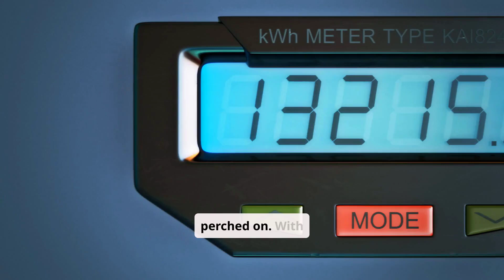Why don’t birds get electrocuted when they perch on power lines? 🐦⚡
🐦⚡ Dive into the fascinating science behind this mystery! Discover how electricity works, why birds stay safe, and what happens if they make one wrong move. Learn about voltage, circuits, and the unique physics that keep these feathered creatures unharmed in a high-voltage world. Perfect for science lovers and curious minds!